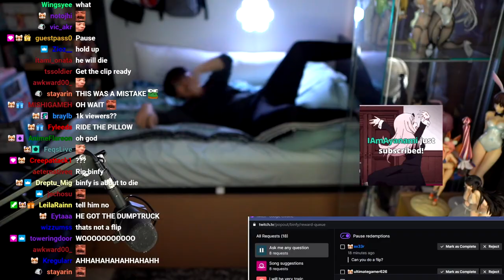How to become more attractive! 💯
Touch grass, eat 𝓪𝓼𝓼